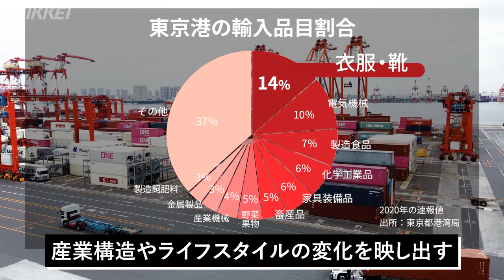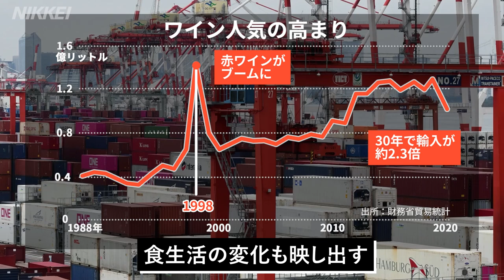拡大する東京港 首都物流の心臓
江戸時代から沖合に向け拡大を続けてきた東京港が、国際港として開かれて5月で80年。時代とともに移ろう産業構造や生活様式の波に揺られながら、その姿を大きく変化させてきた。

※日本経済新聞社の動画について改ざんや、許可なく商用・営利 目的で利用することを禁じます。東京港　中央防波堤埋立地